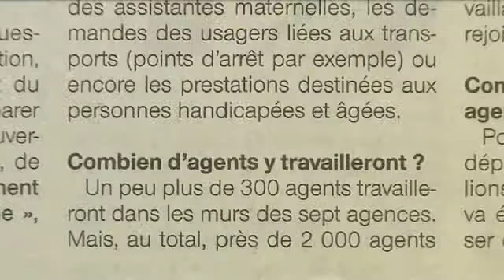Dans la tourmente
Sur fond de réformes nationales et locales, les agents du Département d' Ille-et-Vilaine sont invités à une mobilité de grande ampleur : 2 000 agents sont concernés.
A l'intérieur de l 'institution, c'est une révolution qui s'engage : aux propositions de la direction répondent les revendications des syndicats et des agents. D'autant qu'à leur tour , les élus sont eux aussi contaminés par les réformes en cou...